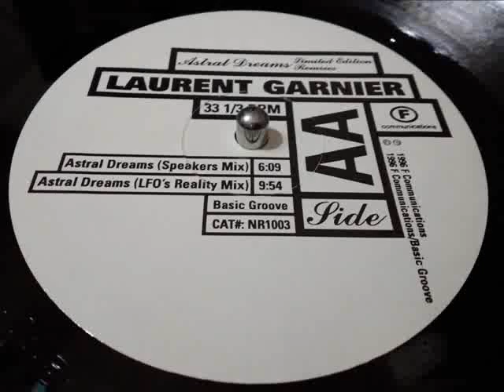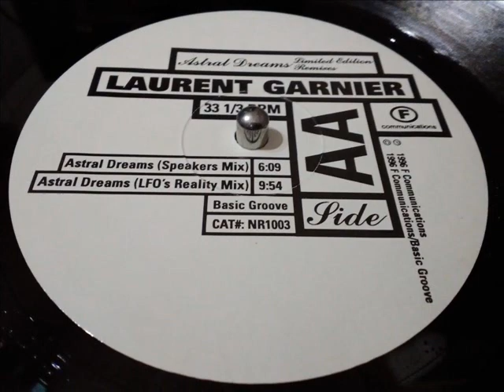LAURENT GARNIER- ASTRAL DREAMS [SPEAKERS MIX] AA1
ELECTRO/TECH